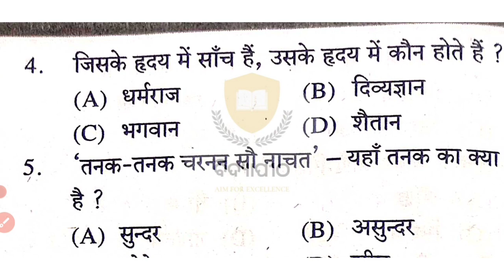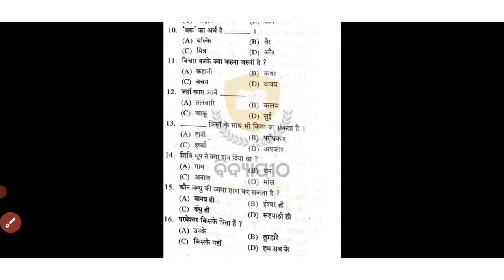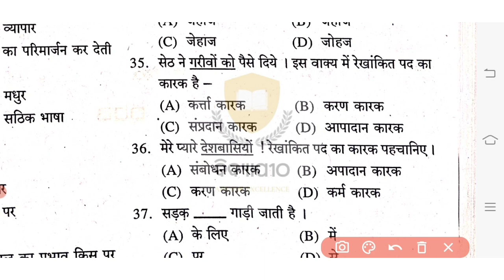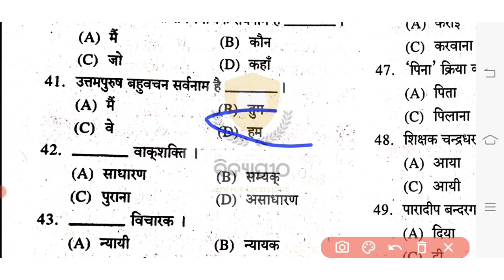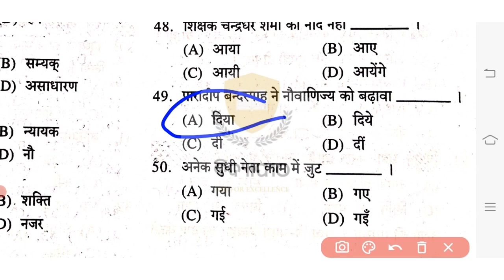CLASS 10 SA1 HINDI QUESTION PAPER || 10TH SA1 HINDI QUESTION PAPER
class10 hindi question paper
10th class hindi question paper
sa1 hindi question paper
sa1 hindi question paper class 10
class 10 sa1 hindi question
class 10 sa1 hindi question paper 2022
hindi question paper class 10